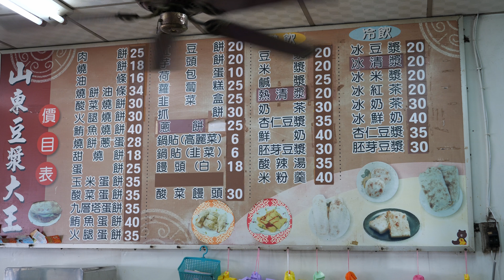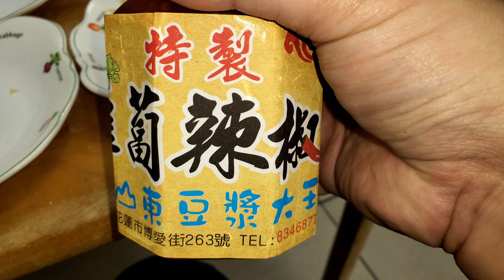Taiwanese Breakfast - Pork Bun, Leek Mega Dumpling, Basil Omelette, Steam-fried Dumpling 花蓮山東豆漿大王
Steam-fried Dumpling(Leek with Pork, Cabbage with Pork)
Sesame Flat Bread with Deep-fried Dough Sticks
Drink - Soy Milk